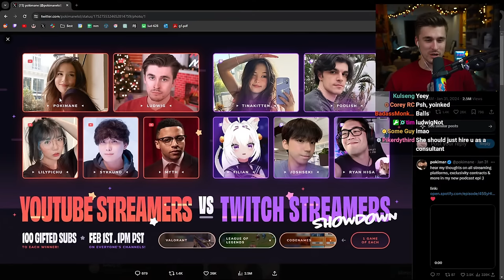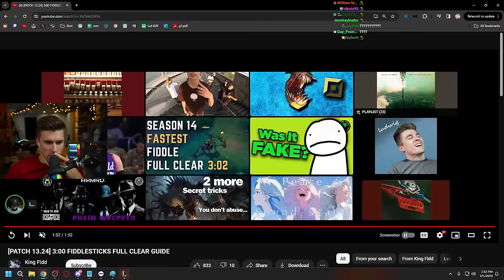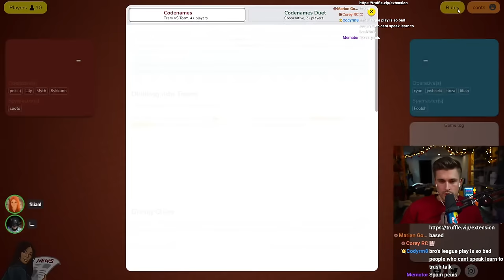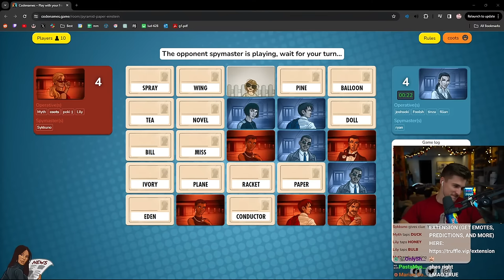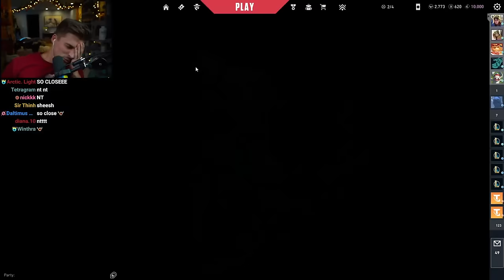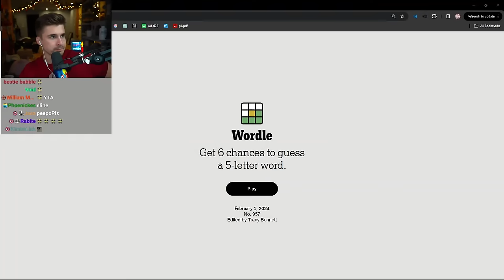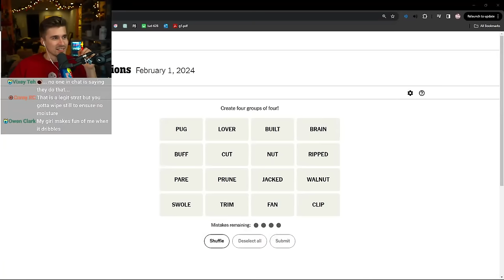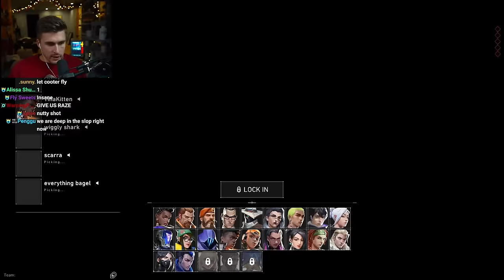Which Platform Has Better Gamers?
[Streamed Live on February 1st, 2024]

In this VOD, Ludwig played Valorant, League of Leagues, and Codenames.

0:00 Talking with chat
11:39 Valorant
49:32 League of Legends
1:43:08 Codenames
3:02:37 Ranked Valorant